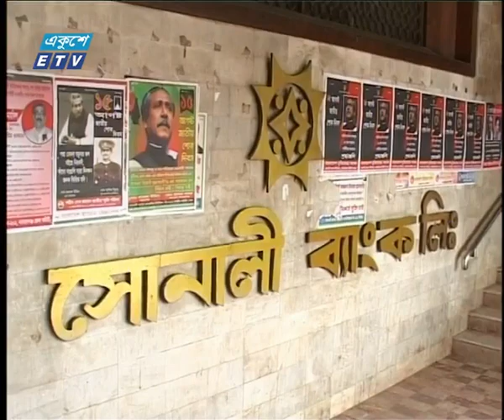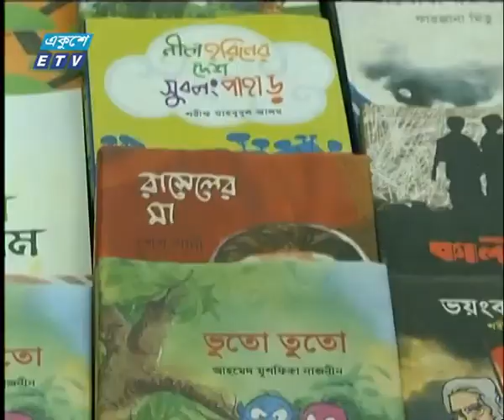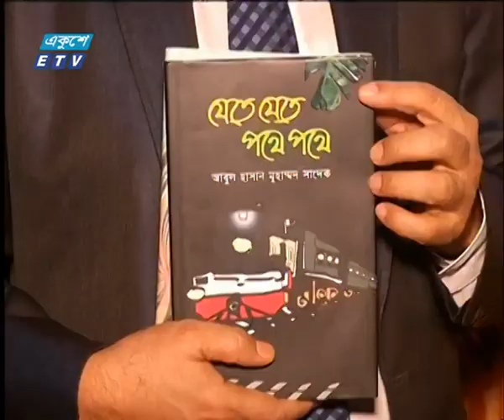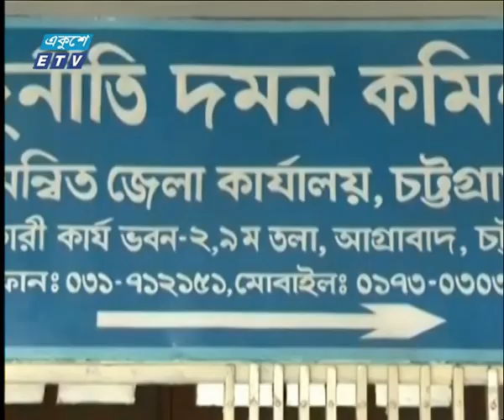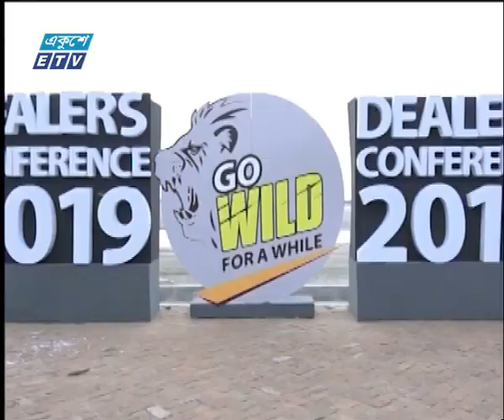বানিজ্য সংবাদ, ২৭ ফেব্রুয়ারি ২০১৯ | ETV Business